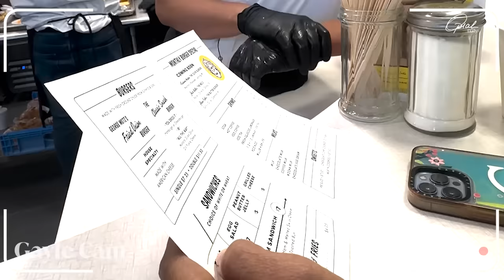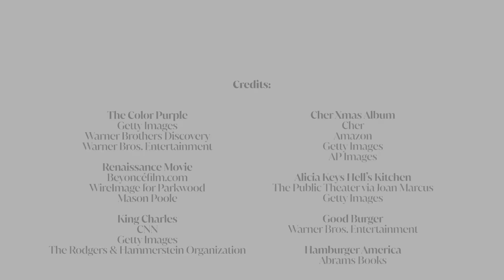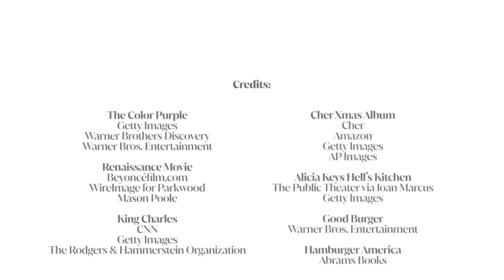December 2023 | The World According to Gayle | Gayle King | Oprah Daily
Plus, she shares her final list of recommendations for 2023.

For more videos like this, check out OprahDaily.com + sign up to be an Insider for  all the exclusive content and experiences! -